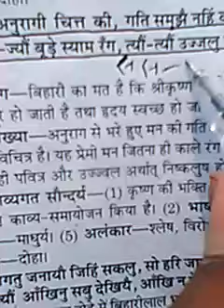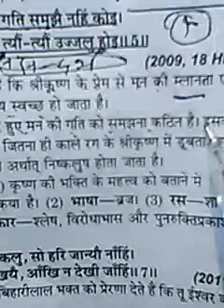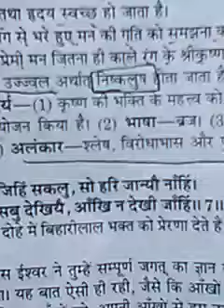Padhanse ke vikha in hindi chapter viharilal class 10 paper 18 2 20 up board